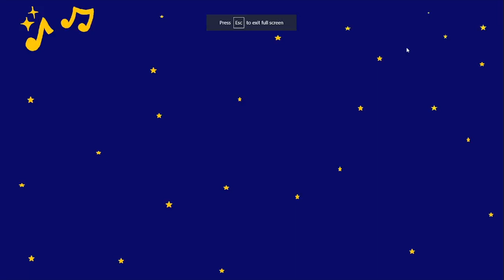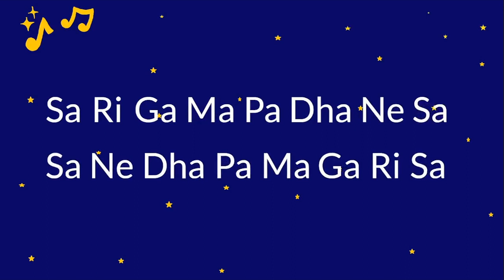sarali varisai in tamil | சரளி வரிசை - 1 | Summer Holiday Activities | music class tamil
Carnatic Music | சரளி வரிசை - 1 | Summer Holiday Activities